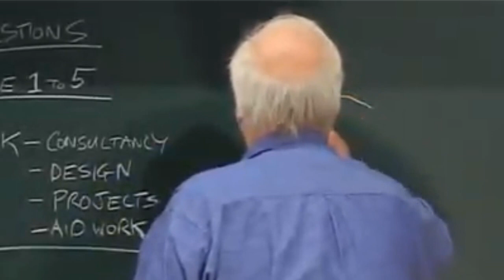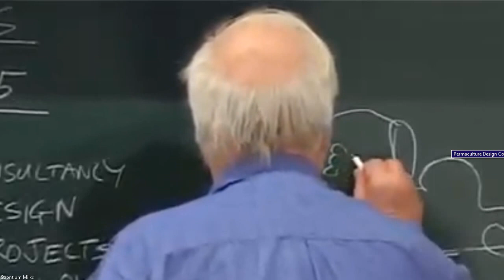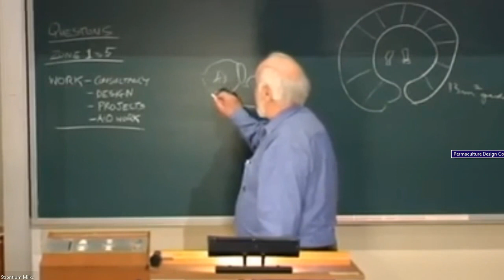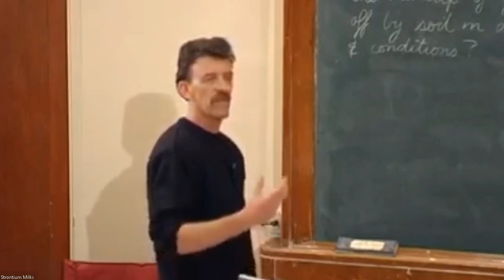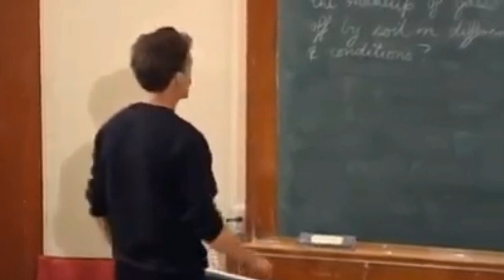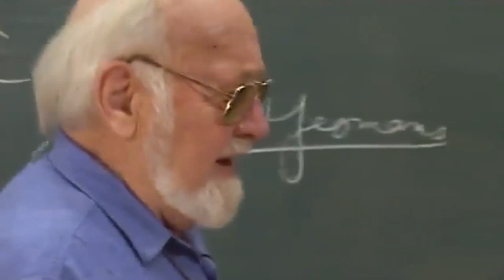Mafia Dumps Radioactive Waste on American Roads Nuclear in Gas Bill Mollison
Bill Mollison talks about how the Mafia does the dirty work for the nuclear cartel. Getting rid of nuclear waste by dumping it onto highways. Bill Mollison says they will do anything to save money. The government uses the Mafia to get rid of nuclear waste it does not want to touch. The Mafia would use mixer trucks with a tube running out the end and dump the waste from Maine down to Boston. Bill figured it out after somebody was tipped off from high geiger counter readings following one of these mixer trucks had flower paintings on it. Nuclear waste is also added to metal to get rid of waste ultimately making the metal more brittle and a severe health hazard.  Also radioactive waste was discovered in jet fuel and some gas fuels. It is suspected this was done to get rid of radioactive waste. But as we know you cant get rid of waste, only dilute it further to ultimately hurt more people.

Rest in Peace Bill Mollison the father of Permaculture was asked what drove him to awful places to help people?  You must love people allot? Bill says no it's hate that motivates him, he hates to see the land destroyed. Bill says it better to hate than to love and fury will take you much farther. Love can be pissed on and extinguished but you cant put out hate as it pushes you past the point of no endurance. So be furious if you want to end the nuclear insanity!

This video is creative commons.
You can download this video edit and share.
Thanks for paying attention!  And Fuk seafood!

Options for clean water
Reverse Osmosis & whole house purification systems

Rad Chick investigator of the Wigner effect. How radiation makes metal brittle and stone disintegrate. News on airplane malfunction from Wigner and celebrity illness flying through the Fukushima skies.

Bill Mollison habla sobre cómo la mafia hace el trabajo sucio para el cartel nuclear. Deshacerse de los residuos nucleares vertiéndolos en las carreteras. Bill Mollison dice que harán cualquier cosa para ahorrar dinero. El gobierno utiliza a la mafia para deshacerse de los residuos nucleares que no quiere tocar. La mafia usaría camiones mezcladores con un tubo que se agotaría al final y arrojaría los residuos de Maine a Boston. Bill lo descubrió después de que alguien se enteró de las altas lecturas del mostrador geiger después de que uno de estos camiones mezcladores tenía pinturas de flores en él. Los desechos nucleares también se agregan al metal para deshacerse de los desechos, lo que finalmente hace que el metal sea más quebradizo y un grave riesgo para la salud. También se descubrieron residuos radioactivos en el combustible de avión y algunos combustibles de gas. Se sospecha que esto se hizo para deshacerse de los residuos radiactivos. Pero como sabemos, no puede deshacerse de los desechos, solo diluirlos más para lastimar a más personas.

Descanse en paz Bill Mollison, el padre de la Permacultura, ¿qué le llevó a lugares horribles para ayudar a la gente? Usted debe amar a la gente adjudicar? Bill dice que no es el odio lo que lo motiva, odia ver la tierra destruida. Bill dice que es mejor odiar que amar y la furia te llevará mucho más lejos. El amor puede enojarse y extinguirse, pero no puedes apagar el odio porque te empuja más allá del punto de no tener resistencia. ¡Así que, ponte furioso si quieres acabar con la locura nuclear!

Este video es creativo de los comunes.
Puedes descargar este video editar y compartir.
Gracias por prestar atención! Mierda mariscos!